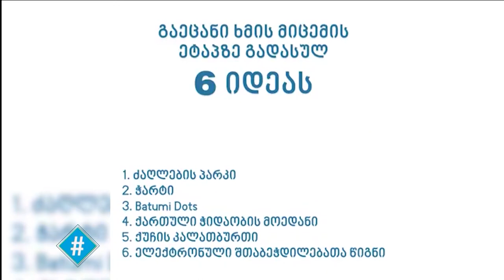შენი იდეა ბათუმს / აკაკი გვიანიძე / ნინო ჩხაიძე / ჰეშთეგი / Hashtag